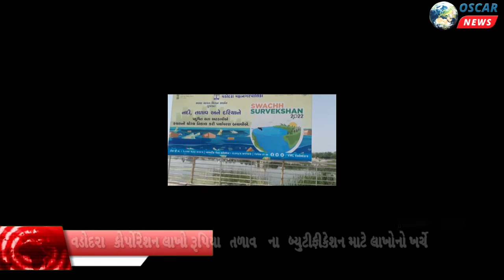Vadodara Kamalanagar Lake The filth of the lake, the stench